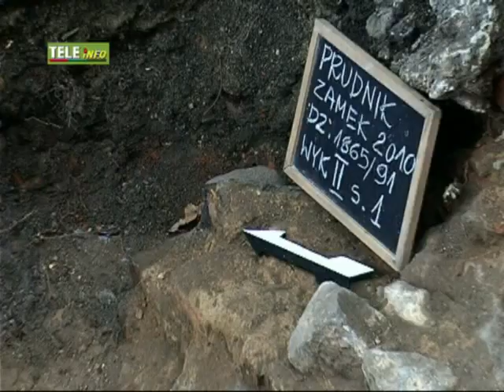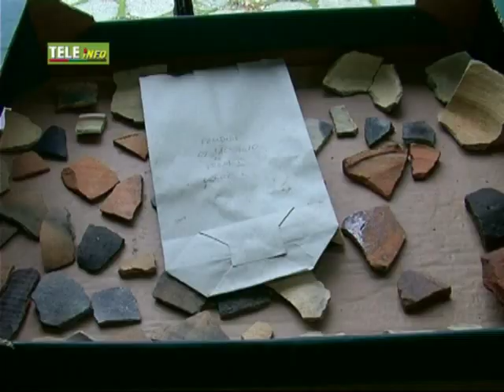Wykopaliska w Prudniku